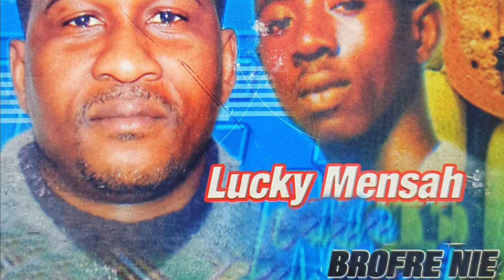Lucky Mensah - Maame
Audio slide by Lucky Mensah performing ' '.

PLEASE NOTE: Unauthorized upload of this video is prohibited. Any unauthorized copy on any YouTube channel will be taken down. (C) 2020. Lucky Mensah